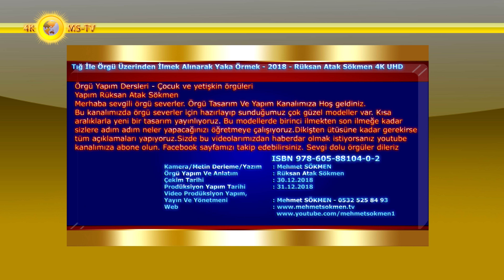Tığ İle Örgü Üzerinden İlmek Alınarak Yaka Örmek - 2018 - Rüksan Atak Sökmen 4K UHD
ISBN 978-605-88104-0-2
Tüm yetişkin ve bebek örgülerine uyarlanabilir. İpin kalınlığına göre 3.5 numaralı şiş kullanılacak.

ÖNEMLİ NOT
Aşağıdaki tüm örgü kategorisinde bulunan örgülerimizden isteğinize uygun olanı seçip örebilirsiniz.
Örgü Yapımı Yaratıcı Örgü 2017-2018

Örgü Yapım Dersleri - Yapım Rüksan Atak Sökmen
Çocuk ve yetişkin kadın ve erkek örgüleri
Rüksan Sökmen'in genel açıklamaları ve anlatımları youtube kanalımızdaki videolarımızdadır, alt yazı bölümündedir
Bu model her örgüye uygulanabilir

Örgü Tasarım Ve Yapım kanalımızda yeni başlayanlar için kısa aralıklarla video yayınlıyoruz. genel örgü dersleri, örgü nasıl örülür dersleri çeşitli ipuçları ve örgü örnekleri gösteriliyor. Hazırlanan örgü modeli bölüm bölüm, ilk ilmekten son ilmek ve dikişe kadar tüm püf noktalarıyla sizlere en ince ayrıntısına kadar anlatıyoruz.
Örgü modellerimiz ile ilgili merak ettiğiniz, öğrenmek istediğiniz her şeyi videolarımızın altına yorum olarak zaten yazıyorsunuz, bizde cevaplıyoruz.
 Videolarımızın altına yazdığınız her yorumu dikkatle okuyoruz ve sorularınıza cevap veriyoruz. Bu yüzden aklınıza takılan her türlü soruyu yorumlar bölümünden yazarak bize sorabilirsiniz.
Merhaba sevgili örgü severler. Örgü Tasarım Ve Yapım Kanalımıza Hoş geldiniz.
Bu kanalımızda örgü severler için hazırlayıp sunduğumuz çok güzel modeller var. Kısa aralıklarla yeni bir tasarım yayınlıyoruz. Bu modellerde birinci ilmekten son ilmeğe kadar sizlere adım adım neler yapacağınızı öğretmeye çalışıyoruz.
Dikişten ütüsüne kadar gerekirse tüm açıklamaları yapıyoruz.
Sevgi dolu örgüler dileriz.